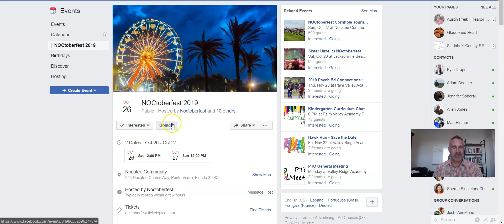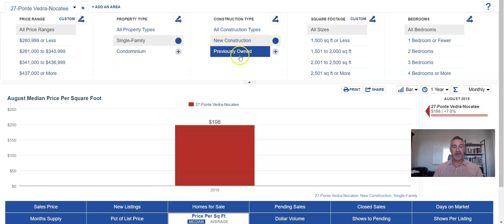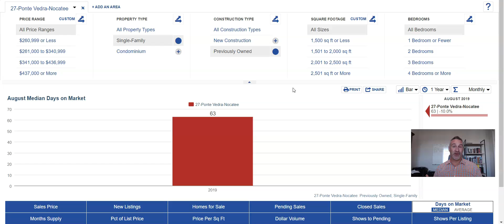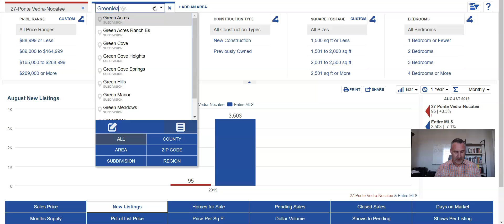Nocatee Aug 2019 Market Stats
Real Estate Market Stats for Nocatee, August 2019.